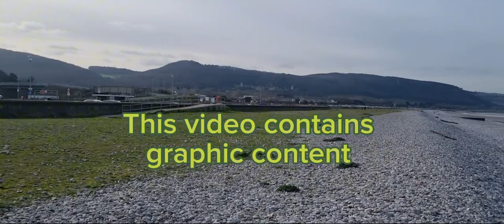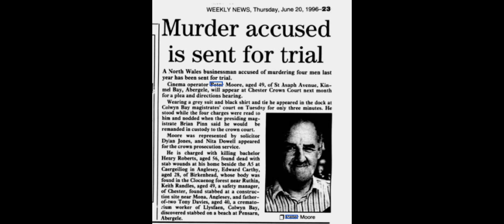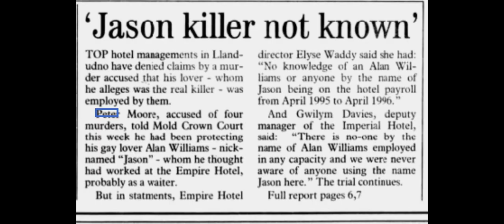Peter Moore. The Man in Black. The Saviour of Cinema and Serial Killer. North Wales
For over 20 years from the 1970s to the 90s, gay men lived in fear of The Man in Black. A man who attacked them in cruising hotpots across the North Wales coastline. Attacks took place in toilets, car parks, on the beach. and the victims never reporting the crime due to the fear of persuction of their sexuality. In late 1995, the attacks took an even darker turn and, within a few months. North Wales police were hunting a serial killer.

In Kinmel Bay, businessman Peter Moore was a local celebrity, who had transcended his love of cinema to rescuing a number of run down cinemas and reopening them.  However his new found fame would turn to infamy and revulsion when the truth about The Man in Black was revealed.